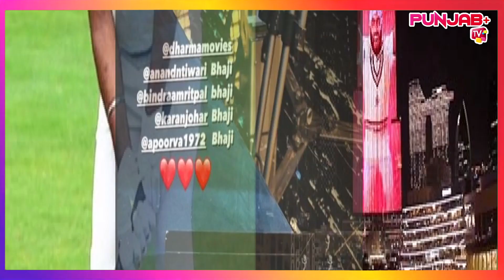New Bollywood Movie Starring Ammy Virk/Vicky Kaushal/Tripti Dimri Coming Soon.... | Punjab Plus Tv